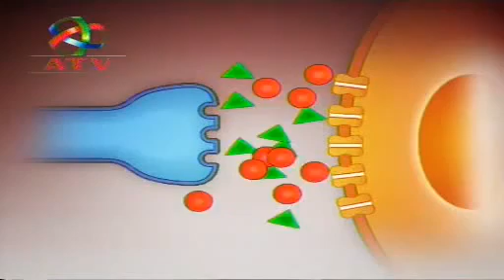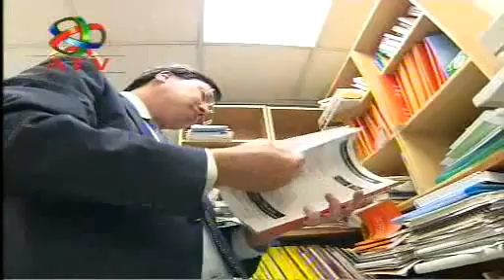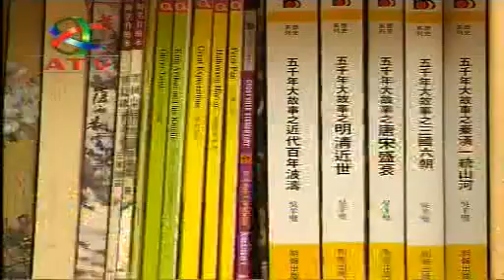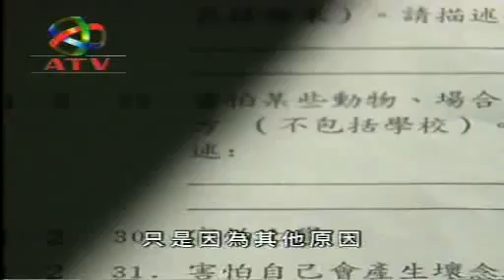時事追擊2006：專注力失調及過度活躍症上